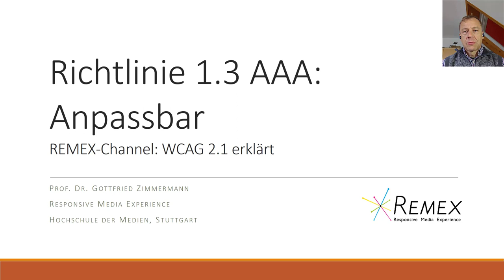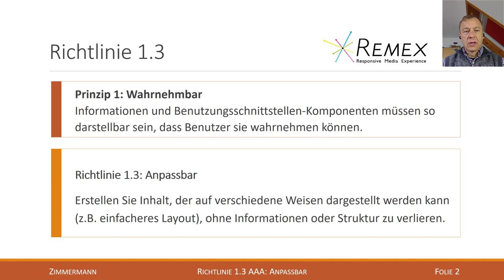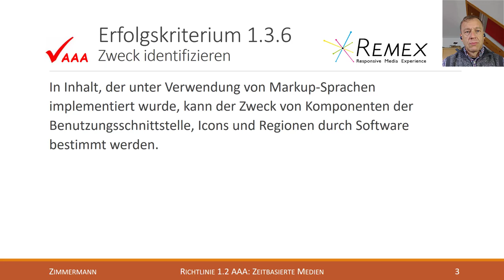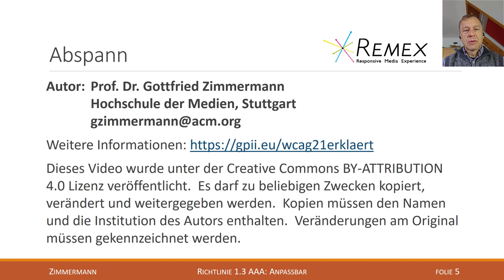WCAG 2.1 Richtlinie 1.3 AAA: Anpassbar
Erklärung der Richtlinie 1.3 der Web Content Accessibility Guidelines 2.1 (Level AAA):
* (AAA) Erfolgskriterium 1.3.6 Zweck identifizieren